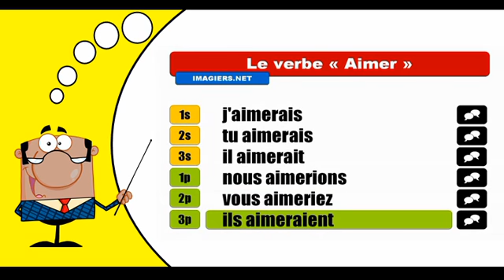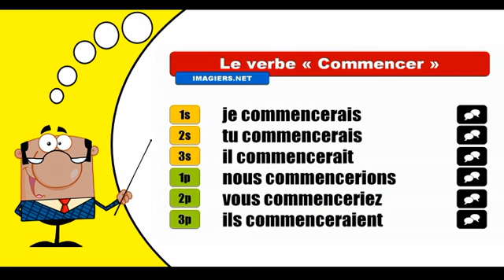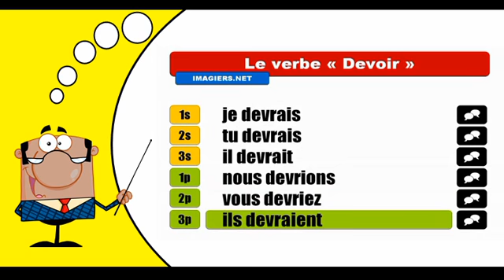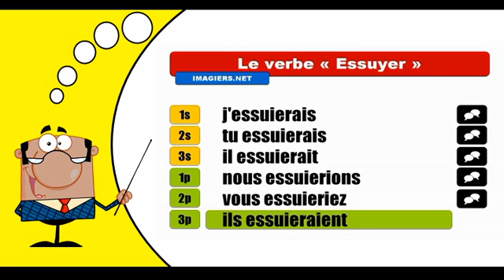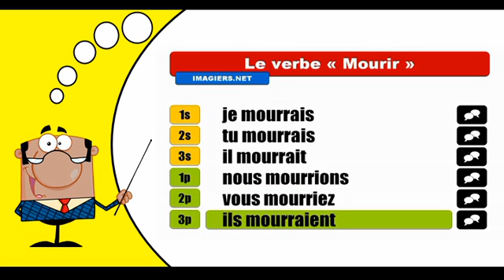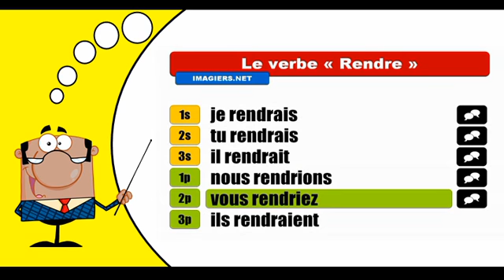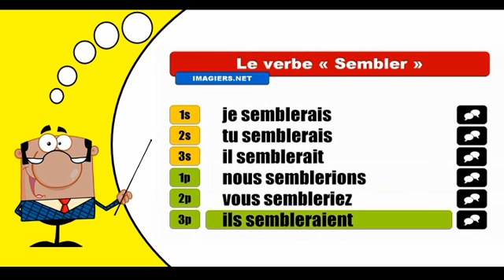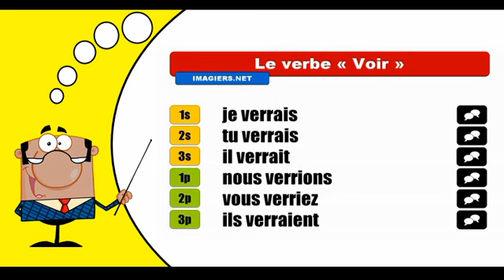Conjugaison = 55 verbes au Conditionnel Présent = 100 minutes